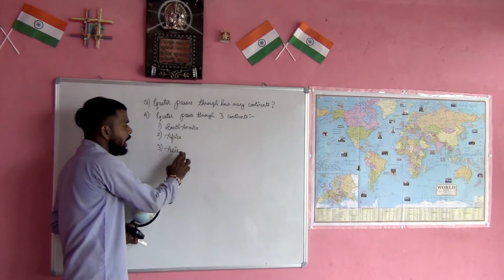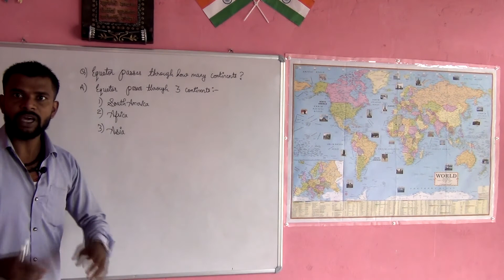Equator passes through how many continents?